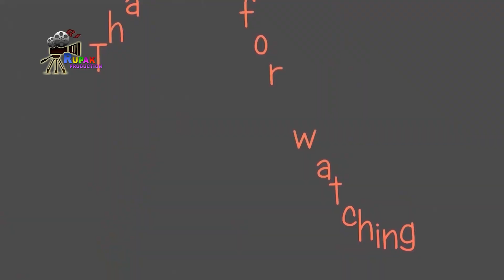RURAL LIFE OF BENGALI COMMUNITY IN ASSAM, INDIA, Part - 568 ...